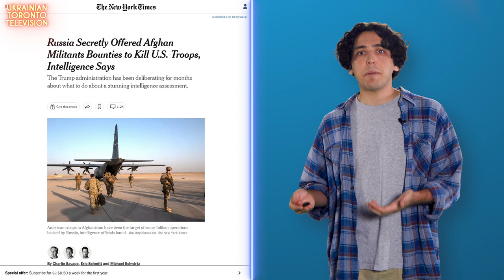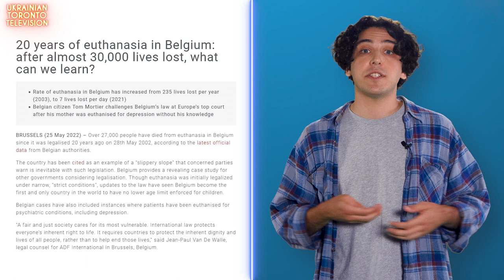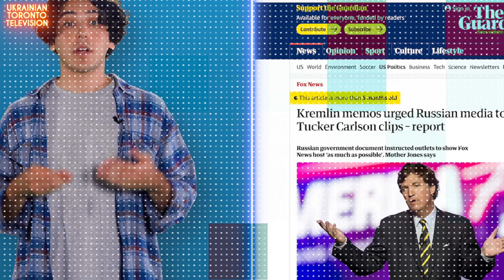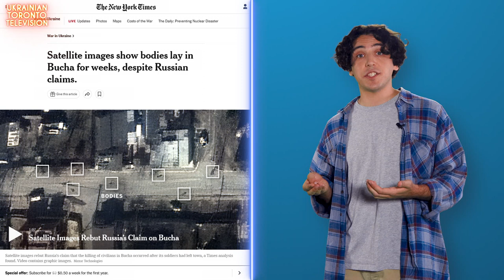TUCKER CARLSON AND PUTIN ARE LOSING THE WAR IN UKRAINE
Tucker Carlson, one of the most famous and successful American TV hosts decided to become a representative of Russian propaganda in The US. And as a smart and hardworking person, Tucker has outdone his masters. The lies about the Russian war in Ukraine on Fox News are now even more outrageous and delusional than on Russian TV.